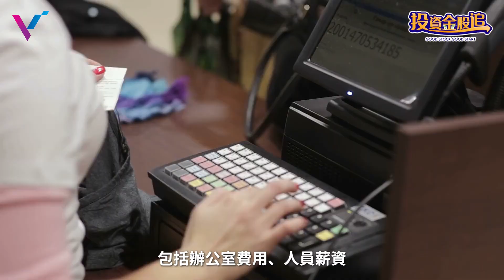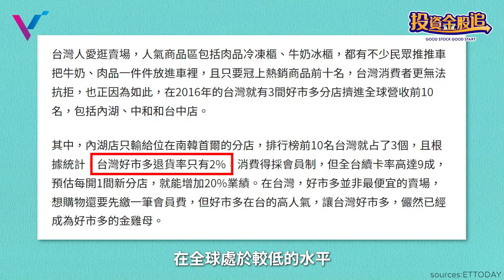【投資金股追】撐過疫情！撐過戰爭！Costco能否再次撐過這次升息？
零售行業類型的股票，除了波動率較小，有些公司甚至擁有穩定的盈利能力，而這種類型的股票不容易受牛市、熊市的侷限。
目前因為市場對於經濟衰退是否來臨存在許多不同的觀點，在美聯儲越來越「趕進度」加息的行動下，經濟前景和企業盈利空間都存在著越來越多的不確定性。在經濟越是動盪，市場情緒越是不穩定的時候，屬於防禦類股的零售公司就越能得到市場的偏愛。

今天就來跟大家聊聊，承包我們一生的零售公司Costco，具有那些特色及優勢吧~

【影片腳本：VI Taiwan 研究員 Maggy】

如果您是股票新手，或是尚未擁有自己的投資策略，歡迎利用以下連結報名免費課程：

〃更多投資分析〃
最好的投資時機是十年前，其次就是現在！網路線上理財規劃基礎應用課：
「投資金股追」
VICollege會在全世界(美股、台股為主)找尋值得一提的公司股票，協助大家了解更多好公司，
我們相信知識圈越廣，可以擁有更多的投資機會，在進行股票投資時，也更容易做出正確判斷。
如果你有想認識的公司或股票，歡迎留言告訴我們，我們會作為未來製作內容的參考。
我們想用最淺顯易懂的語言，告訴大家最有價值的知識。
「免責聲明」
本影片所提供之資訊內容均為創作者個人心得，任何人均不得將此視為投資理財建議，VICollege不對您的投資決策負任何責任。
教你如何增加主動收入、職涯規劃、個人成長以及創業理財！